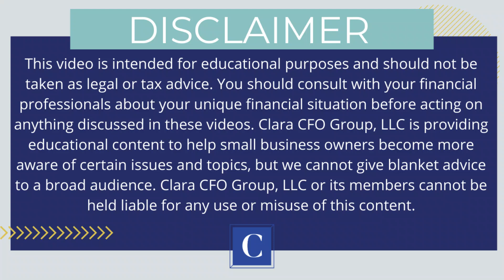PPP Update - File for Forgiveness Early? Before the Covered Period Ends???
With the passage of the PPP Flexibility Act, many people have been wanting to use a few extra week to spend their PPP loans. However, with the new covered period being 24 weeks instead of 8, there was concern that everyone would need to wait to the end of the covered period before filing for forgiveness.

This interim rule defined the guidance on the ability to apply for forgiveness before the end of the covered period

To book a time to talk about your PPP Loan go

💲 Need an accounting system? We use Quickbooks Online with clients and recommend it as the best accounting system for small businesses. Sign up to get a discounted subscription for 12 months!

🙋‍♀‍Got Employees? Need a payroll company that knows what small businesses need? We recommend Gusto as the best small business payroll provider. Sign up for $100 gift card after you run your first payroll

💸Pay vendors any way they want and get paid faster! Accept credit cards without paying merchant fees! Melio is a fantastic payments solution for every small business!